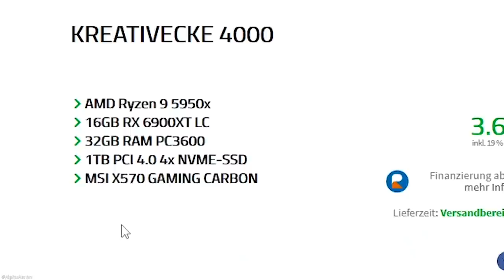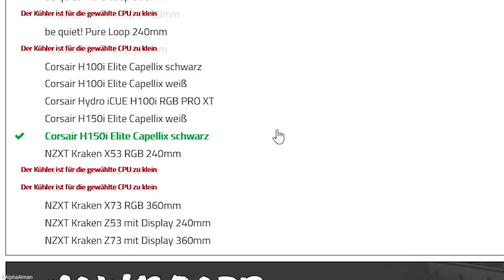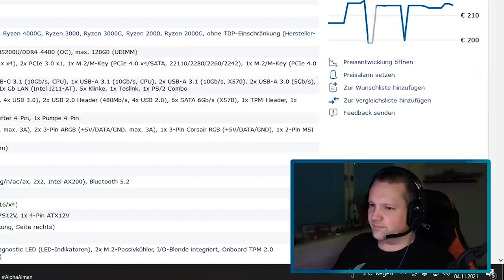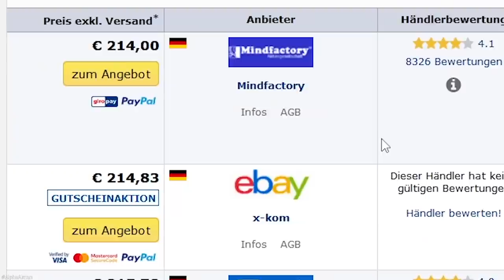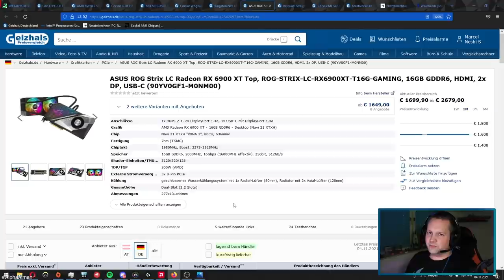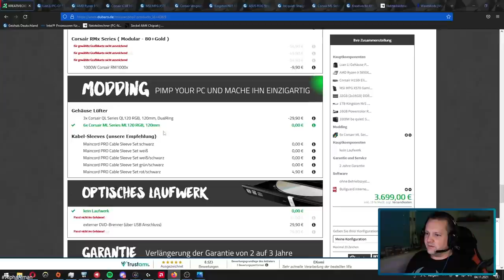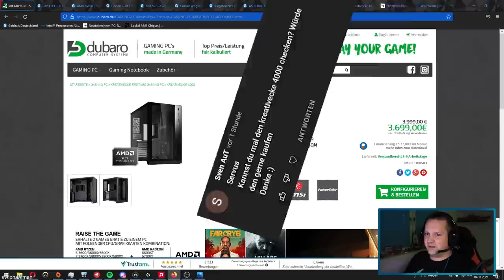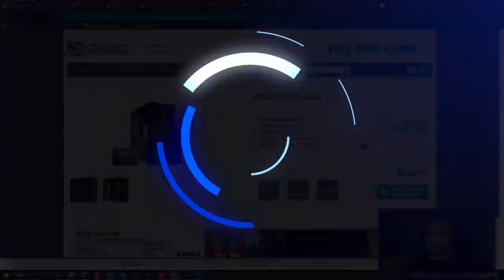DUBARO - KREATIVECKE 4000 - Taugt der was?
▼ Empfehlungen ▼

 ⇘ Timestamps ⇙

00:00 - Der PC
10:45 - Ergebnis/Fazit
11:58 - Mindfactory Vergleich
12:50 - Abspann

⭐️ Quellenangaben ⭐️